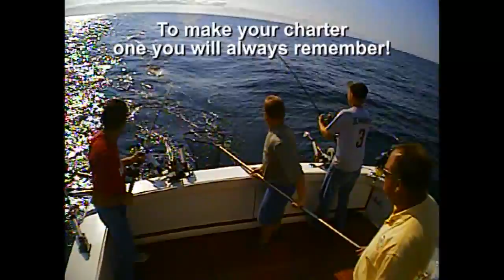Van's Catch Sport Fishing Lake Michigan Salmon & Trout Charters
Wisconsin's premier Lake Michigan charter fishing service.  Bring family, friends or clients for a full-day, half-day or evening charter on our meticulously maintained 35' or 41' yacht.  Salmon or Trout - Captain Bryant VanAernum provides 25+ years of exceptional full time Port Washington charter fishing service.